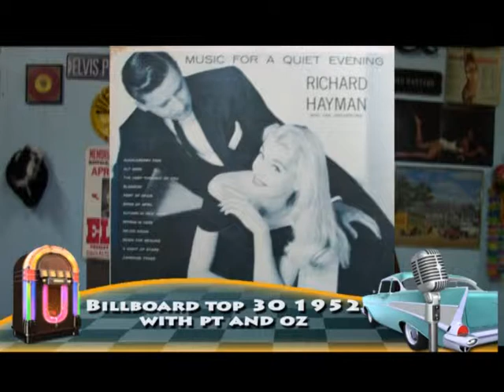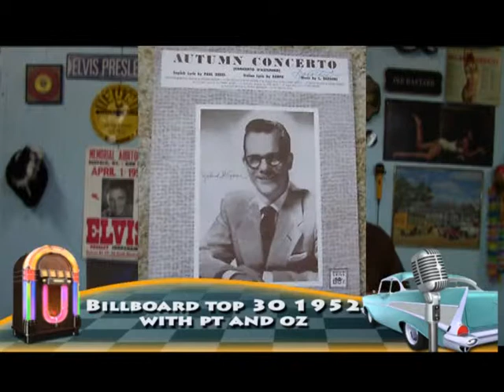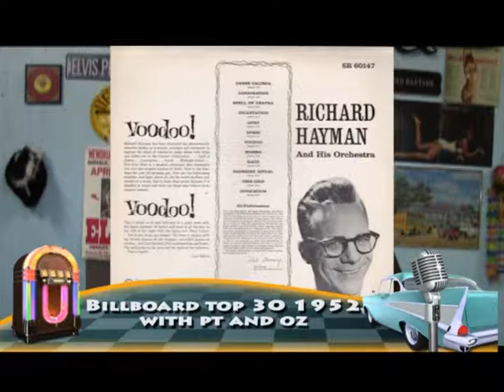BILLBOARD TOP 30 1953 RICHARD HAYMOND RUBY WITH PT N OZ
DescriptionBILLBOARD TOP 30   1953 RICHARD HAYMOND   RUBY WITH PT